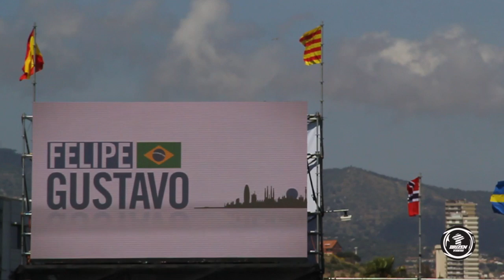Street League - Barcelona 2017 - Finals